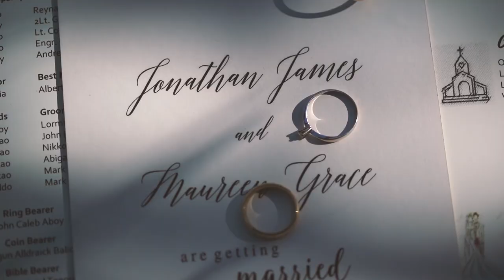Ikaw at ako - Johnoy Danao [James and Mau SDE]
James and Maureen Wedding Day
Location: St. Joseph The Worker, Clarkfield, Pampanga